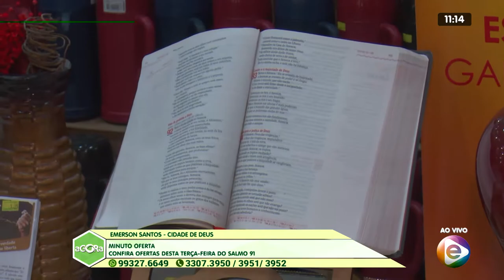1º BLOCO AGORA 18 02 2020